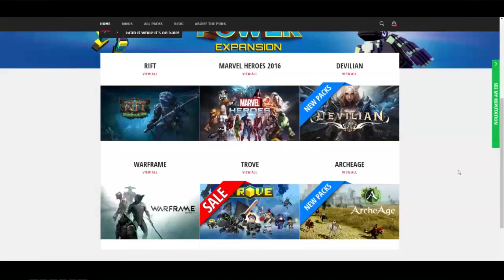Trove: MASSIVE THANK YOU!!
AND

Thanks! Pce.

hi i like turtles.